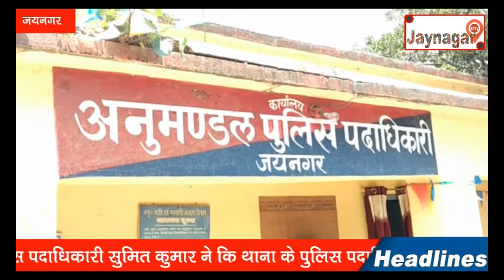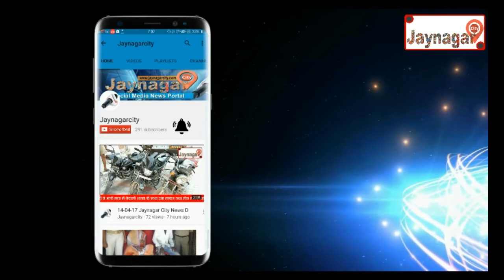25-05-17 Jaynagar City News 1 & 2